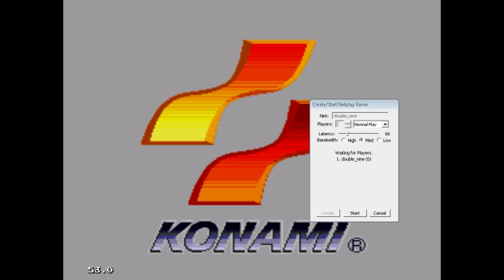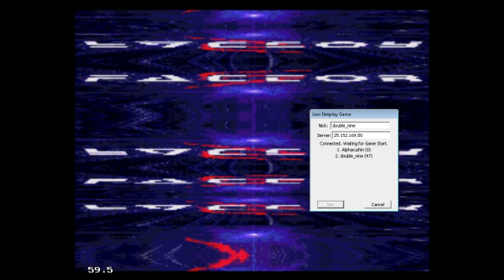France vs Russia (Game 2) | ISSD: Mega Drive